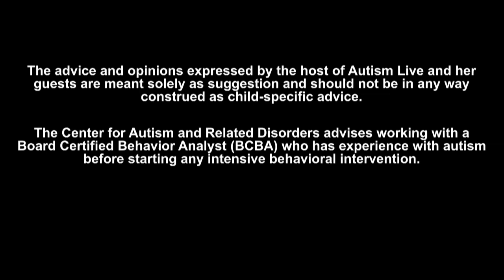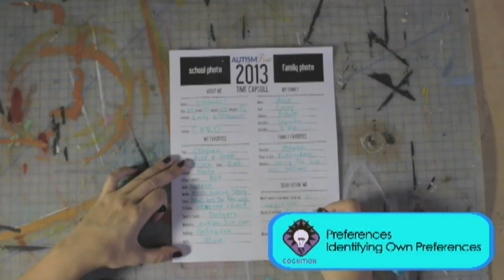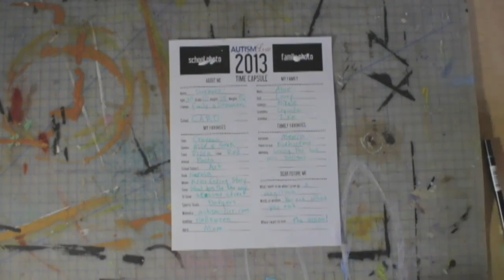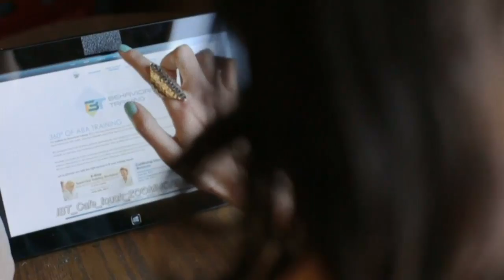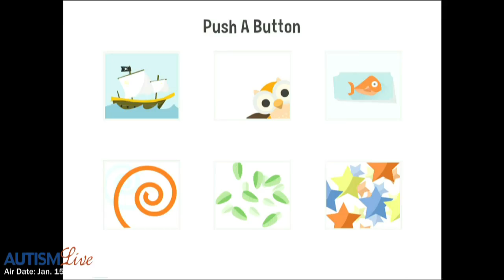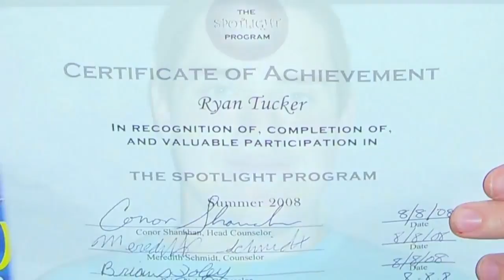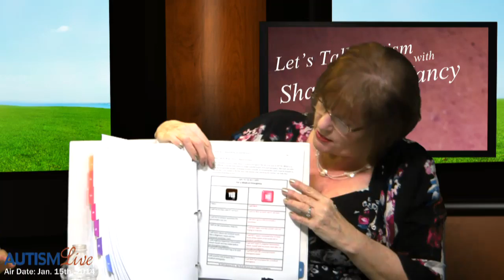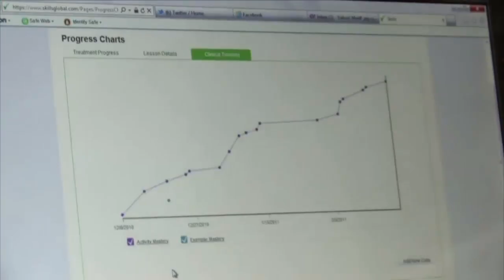Autism Live, Wednesday January 15th, 2014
During Ask Dr. Doreen, Dr. Doreen Granpeesheh answers viewer questions about teaching children how and when to lie and when not to lie, what "affect" means when talking about Autism, how do you get a child who is labeling to use 2 and 3 word sentences and what you can say to motivate a parent to get early intervention for a child who appears to be on the spectrum.  Christopher "C.J" Miyake visits to demo Camp Discovery, a free, interactive app that not only teaches kids new skills during down time; it tracks progress and even customizes its reinforcers to be child specific. During Let's Talk Autism with Shannon and Nancy the ladies welcome Emily Iland to talk about how we can keep our kiddos safe by teaching them important skills using BE SAFE The Movie.  Shannon and Nancy talk about Katie Wright's recent post on Age of Autism and they talk about taking their boys to Knott's Berry Farm.